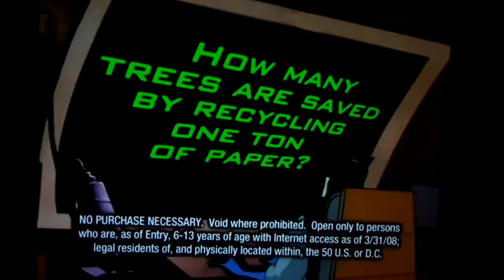Toon Disney Jetix EnvirOlympics (Promo 2008)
Well Done Matthew Perez